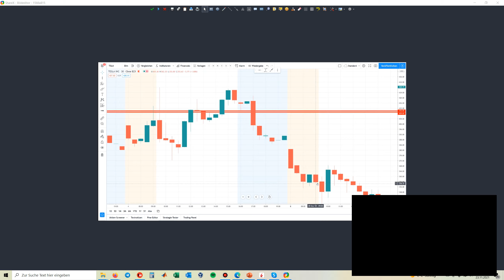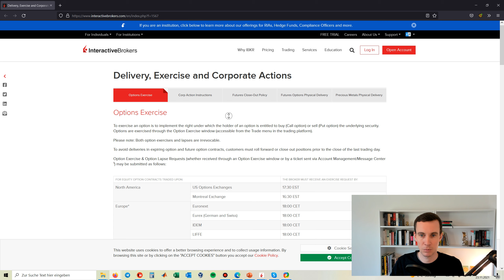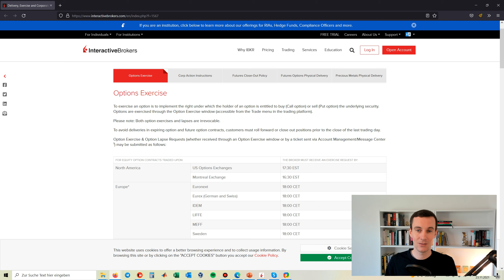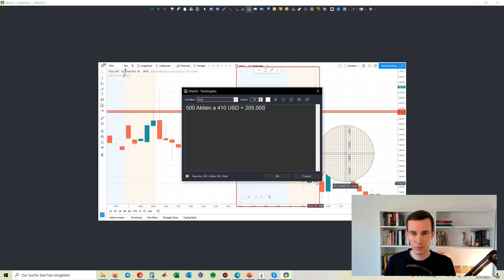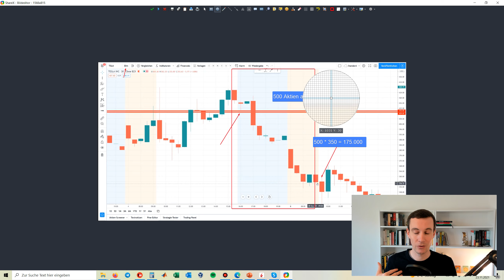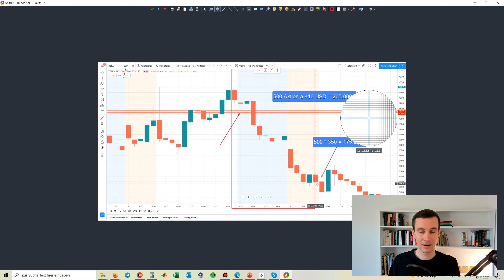Warum muss man Aktienoptionen vor Verfall glattstellen? | (Fatales) Praxisbeispiel auf Tesla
Man hat einen Bull Put Spread auf z.B. Tesla verkauft und die Option ist am Verfallstag weit aus dem Geld. Also einfach wertlos verfallen lassen? Das geht in 99 % der Fälle gut. Warum wir dennoch unsere Aktienoptionen in aktiven Trades immer vor Verfall glattstellen besprechen wir im Video. In einem (fatalen) Praxisbeispiel zeigen wir, wie böse das sonst ausgehen kann. Euer Max

Im Video erwähnt:
• Ausübung von Optionen bei Interactive Brokers »